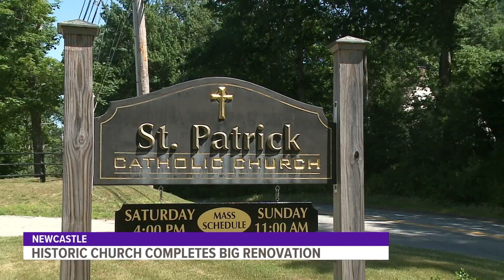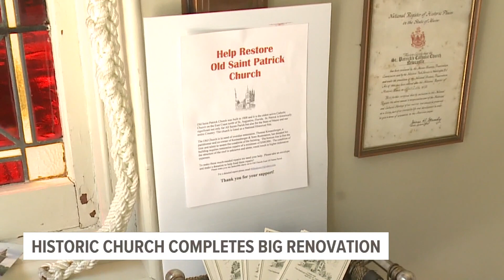Church restoration needed expert help — from their own congregation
Tom Kronenberger was just one more member of the church family, until it came time to do a major restoration of the 212 year old building.